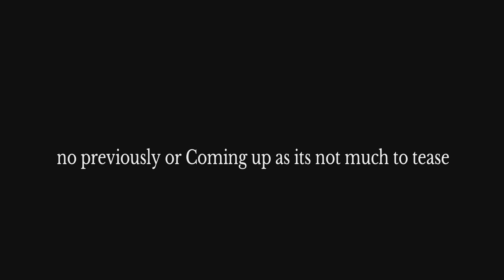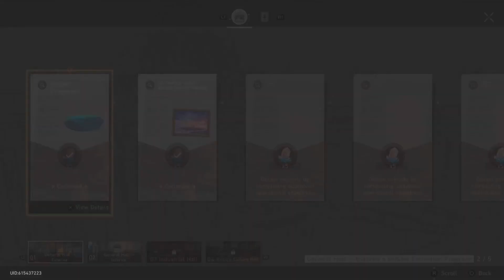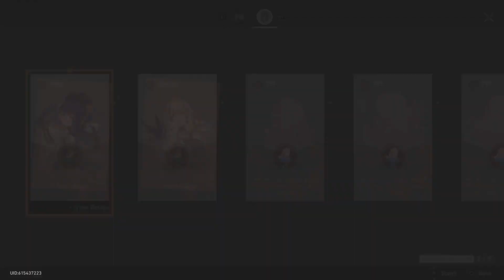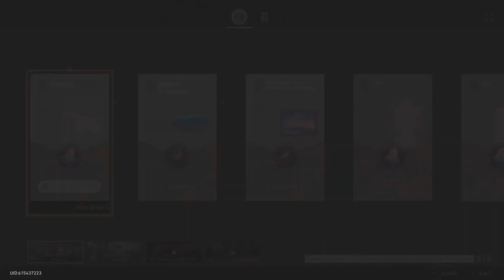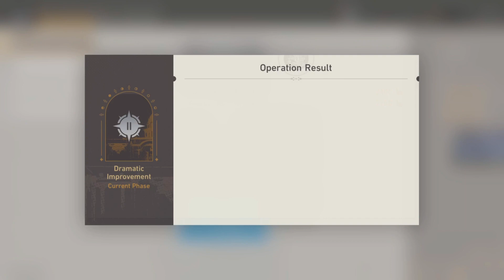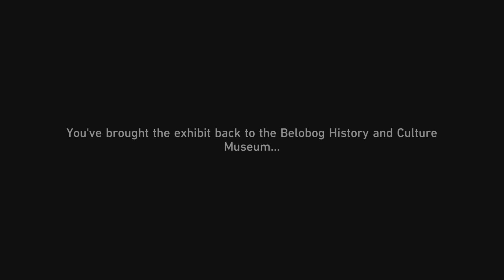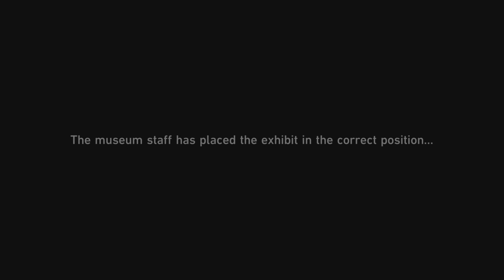Honkai star rail PS5 playthrough part 70 Belobog museum management #2